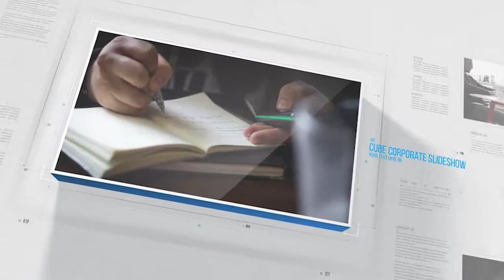Cube Corporate Slideshow